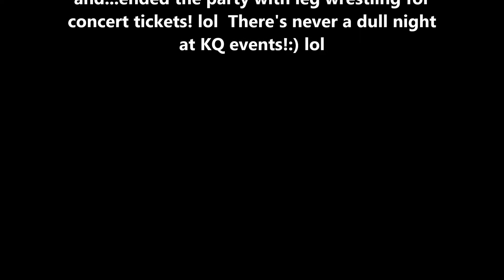KQ 94.5 - leg wrestling for Cole Swindell tickets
We had a ton of fun at the Cole Swindell/Dustin Lynch Pre-Party with McQuade Distributing at the Radisson Hotel Bismarck!  Awesome turnout and the night ended with a couple of our listeners deciding to leg wrestle to see who would win the final pair of concert tickets! lol